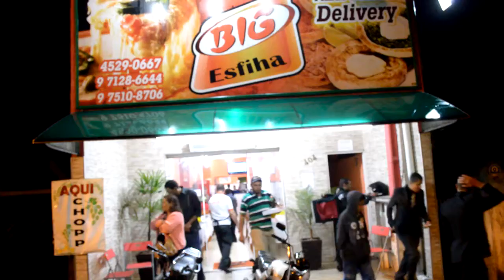Big Esfiha - Vilarejo - Cabreúva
Av. Paschoal Santi, 404 Vilarejo Cabreuva